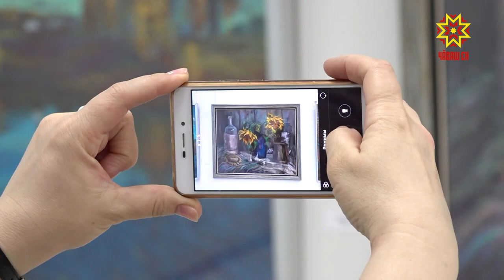Выставка в технике Натальи Смирновой в технике “масляная пастель»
Одна из самых масштабных выставок в технике “масляная пастель» открылась в Чувашском государственном художественном музее. Свои работы  представила член Союза Художников России  Наталья  Смирнова.